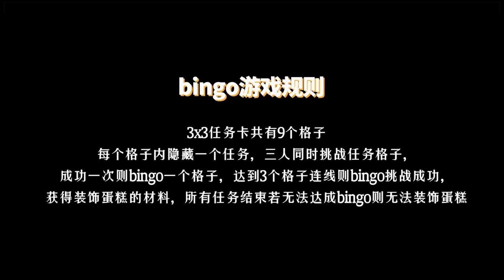TFBOYS - PHÒNG TỐI NHỎ NGÀY 7/8/2019 |ĂN BÁNH KEM + CHƠI GAME TẶNG VÉ CONCERT